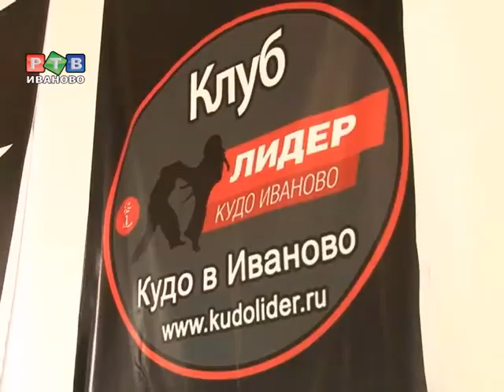Ивановские кудоисты триумфально выступили на Первенстве ЦФО